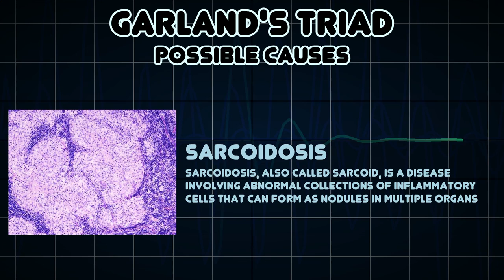Garland's triad (Medical Symptom)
Possible causes of Garland's triad (Medical Symptom)

In radiology, Garland's triad is the concurrence of reasonably symmetrical bilateral hilar lymphadenopathy and right paratracheal lymphadenopathy seen on a chest radiograph